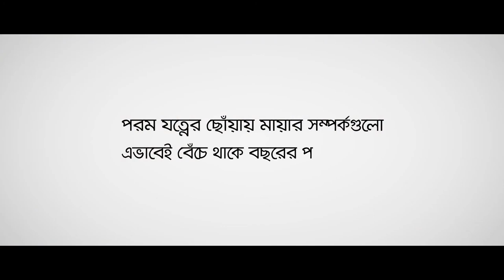PRAN Aromatic Rice Porom Jotner Bondhon OVC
Client: PRAN RICE
Product: PRAN Aromatic Rice
Agency: Fusion Frame
Production: Barovoot Limited
Chief Creative Officer, Creative Supervisor, Script, Story Concept: WebPers
Screenplay: Resalat Shamim Omy, Shamsur Nahar Shopna
Copywriter: Shamsur Nahar Shopna
Director: Resalat Shamim Omy
Cinematographer: Zia Uddin
Producer: Emran Rony
Line Producer: Masum Ahmedur Rahman Chowdhury
Chief Assistant Director: Based Elahi Dhrubo
Assistant Directors: Shahriar Waheed
Art Director: Zia Uddin
Assistant Art Directors: Shuvo, Afrina Bulbul, Rukonuzzaman
Costume Design: Afrina Bulbul
Makeup Artist: Zaman
Casting Team: Barovoot Limited, Rubaiyat Khan
Production Manager: Mizan Gazi
Gaffer: Joynal
Editing: Resalat Shamim Omy, Rinku Hassan
CGI/ VFX: Rinku Hassan
Post Production Supervisor: Resalat Shamim Omy
Color Grade: Rinku Hassan
Music Director: Mahmud Hayet Arpon
Sound Studio: Rhythm Plus
Sound Design: Mahmud Hayet Arpon
Voice Over: Sheikh Saad Sristy